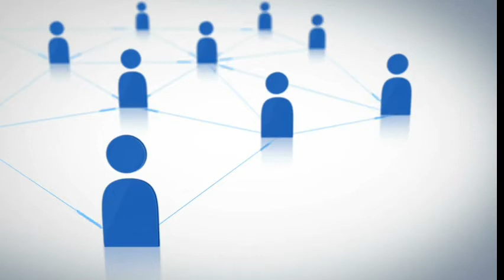VCSEL for Data Communication Market to Grow at a CAGR of 19.7% by 2027 | $ 1,135.68 million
According to our latest market study on “VCSEL for data communication Market was valued at US$ 284.05 million in 2019 and is projected to reach US$ 1,135.68millionby 2027; it is expected to grow at a CAGR of 19.7% from 2020 to 2027. The report highlights the key factors driving the market growth, and prominent players and their developments in the market.

Certain countries in the rest of the world have started rolling out 5G connectivity, although with limited coverage. Operators are aggressively upgrading their 5G network coverage, in the Middle East in 2019. The roll-out of 5G services and expansion of 5G networks are expected to boost the demand for VCSELs. Moreover, the region is experiencing growth in its data center market. For instance, in 2019, Microsoft opened two data centers in the Middle East—in Abu Dhabi and Dubai. Also, AWS opened a new data center in Bahrain.